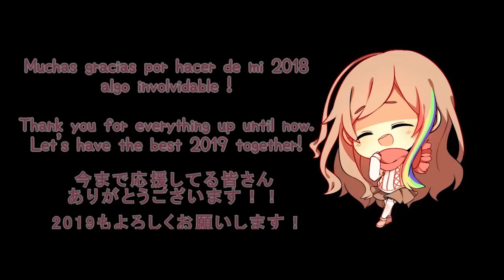2018 Covers Collection【Marie☆FD】HAPPY NEW YEAR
2018 was hell of a ride huh?. There were obviously it's ups and downs. As for me it wasn't the most perfect year but a big part of the happiness I felt this year was thanks to you guys.

Thank you for listening to me throughout the year, for supporting me, and for being with me.

I hope I can continue singing for you guys this new 2019. I love you all.